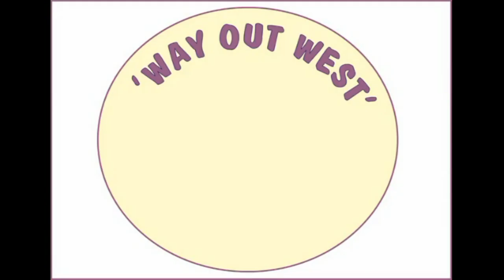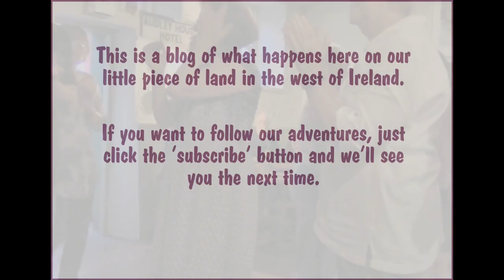French and Irish Dancing At The Fastnet Maritime and Folk Festival, Ballydehob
Traditional music by kind permission of the band ‘Seb’s Ensemble’.
Thanks to the rest of the band – Ann, Anthea, Daph, Dave, George, Madeline, Ruen, Sean and Seb. And to Mike for the dance-instruction, and Vincent Coughlin’s pub, Ballydehob for hosting..
If you want to book this band – for weddings, etc. – get in touch..